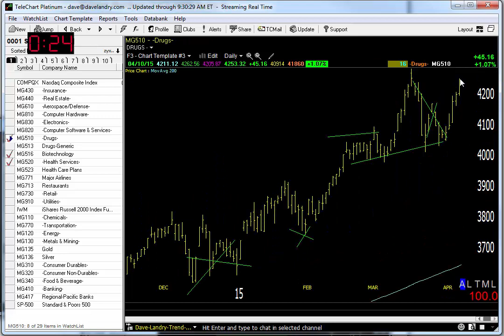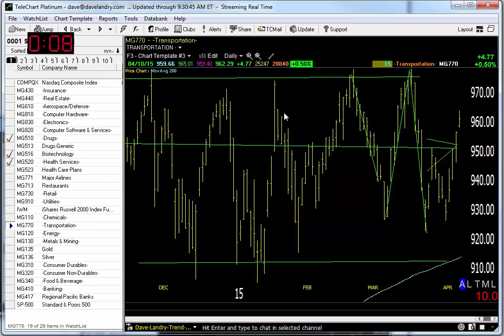04/13/15 Dave Landry's Market In A Minute